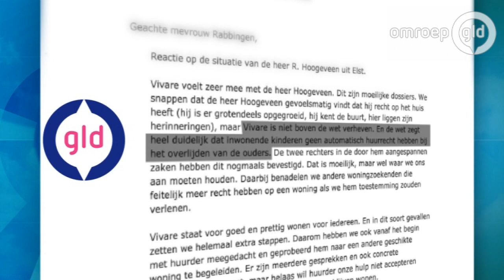Handtekeningenactie tegen huisuitzetting